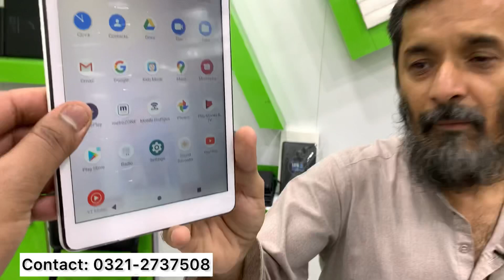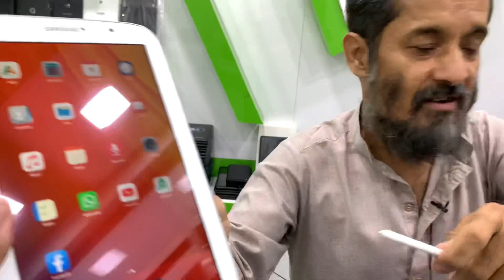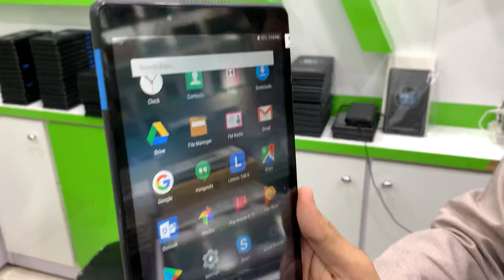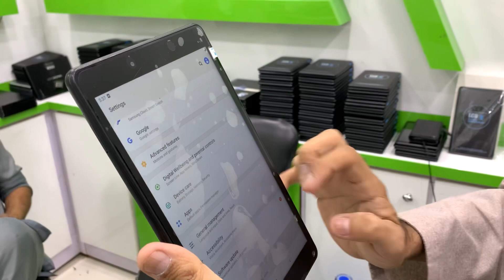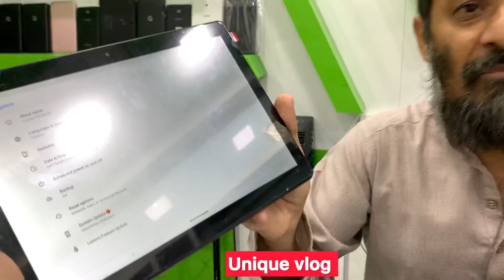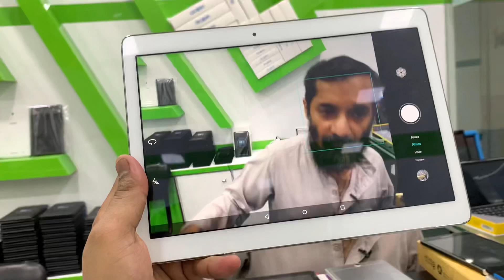U,K Branded Tablets Low Butget price Samsung Lanovo Huawei Saddar Star City Mall